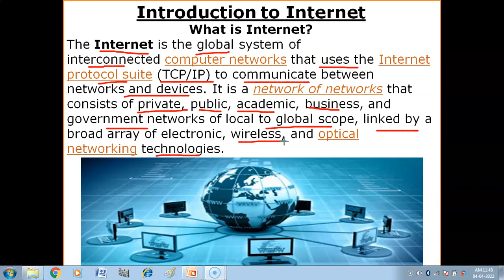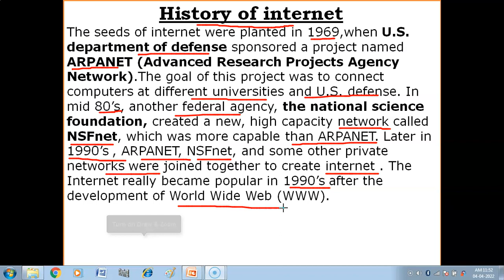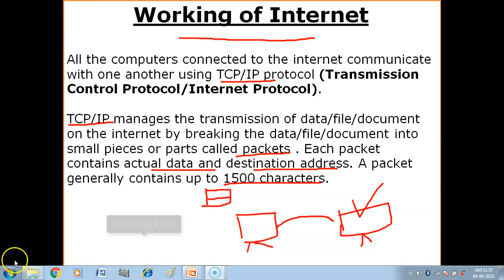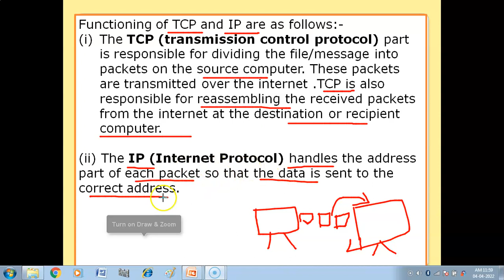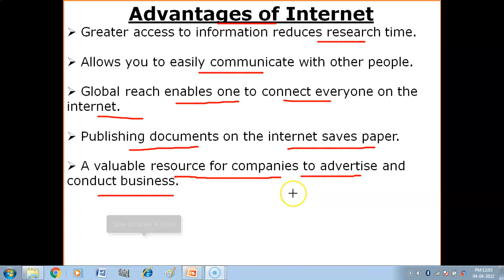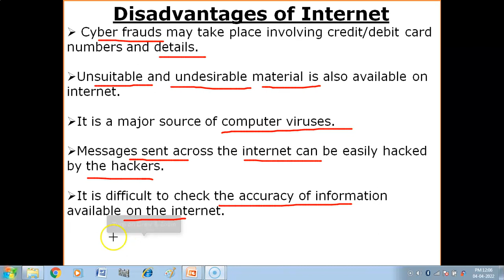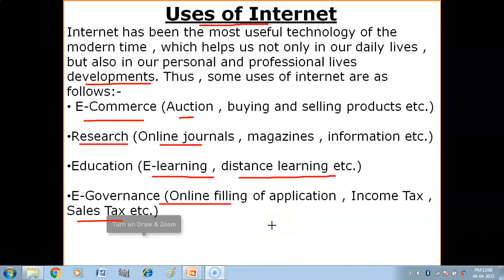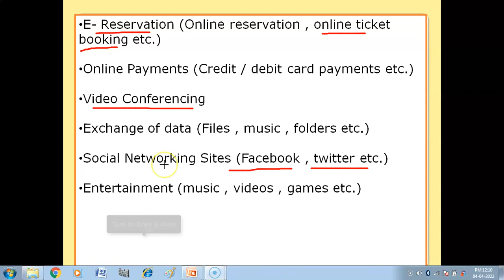Introduction to Computer Networks | What is Internet? | History of Internet | Working of Internet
Hello children, in this video you will get explanation of following topics :-
1. What is Internet?
2. History of Internet.
3. Working of Internet.
4. Advantages of Internet.
5. Disadvantages of Internet.
6. Uses of Internet.

Class X
Information Technology (402) Tutorial-